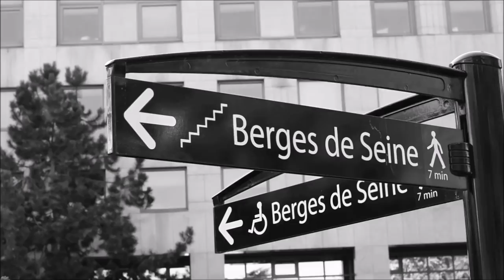"MOI"/ Épisode 1 - Maxime Trottrider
Voici le premier épisode de la nouvelle série documentaire, réalisé par Augustin Jansem, directeur photo de Whitewolfprod. Une bonne rentrée à tous !